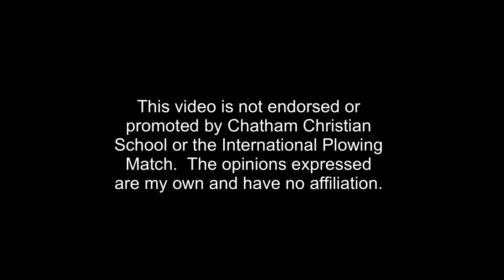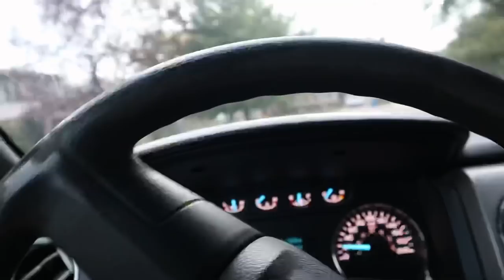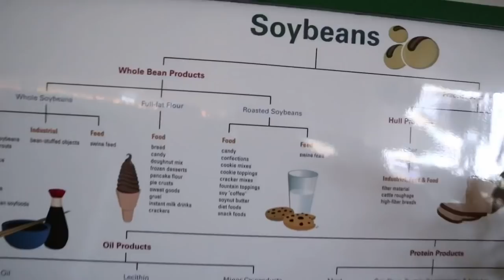International Plowing Match 2018, IT WAS A WASH!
The International Plowing Match, or IPM as they call it in the inner circle is a huge event.  Obviously these 2nd graders were pretty excited to go, unfortunately their trip was rained out and cancelled just after arrival.

Please note my son AJ is on the autism spectrum.